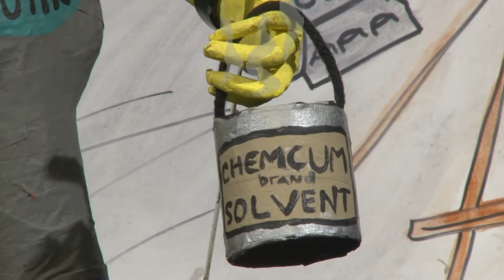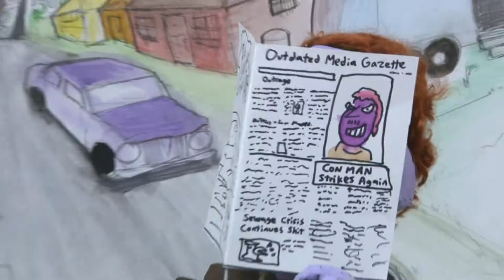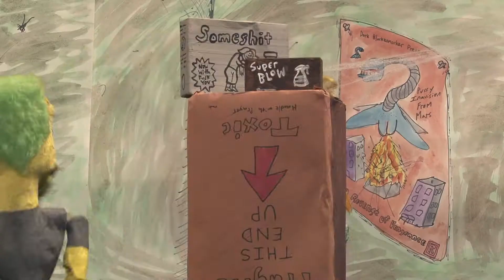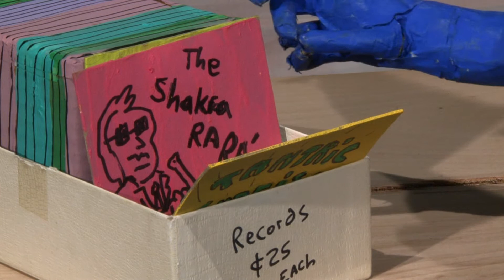PuppeTose Street - Yard Sale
When Buford leaves town, Fuller and Milo host a garage sale, with hilarious results.